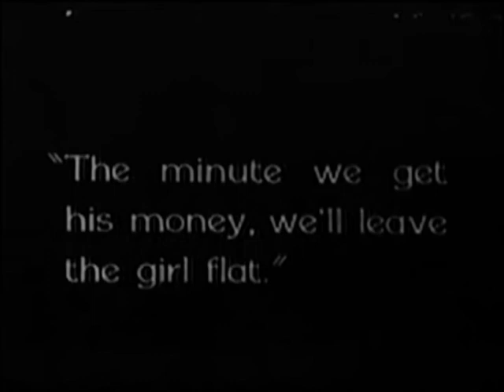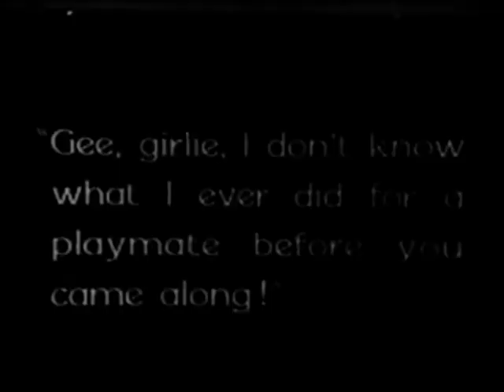The Rush Hour 1928 - Marie Prevost, Harrison Ford, Seena Owen, David Butler DVD, MP4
редкие фильмы
희귀 한 영화
أفلام نادرة
レア映画

字幕：英語、スペイン語、ポルトガル語